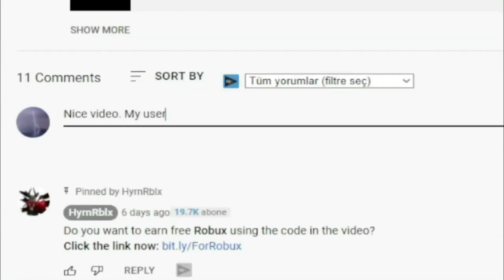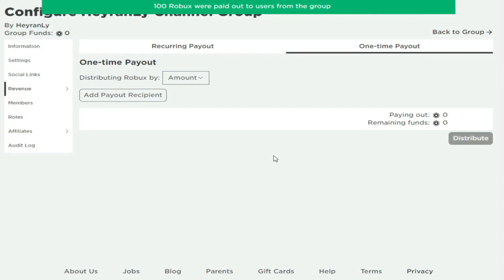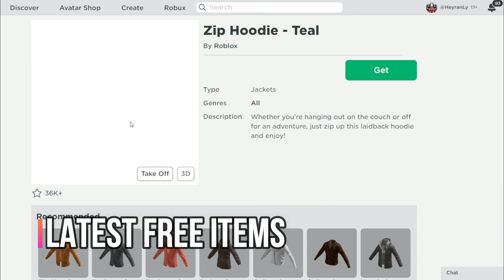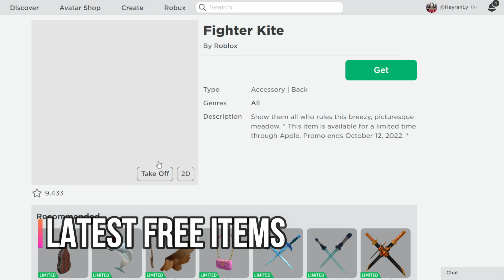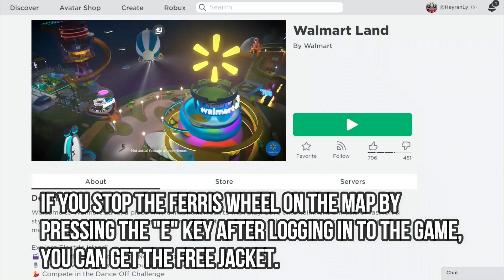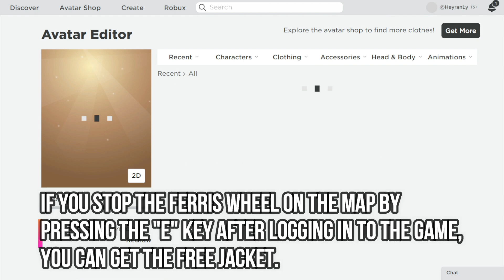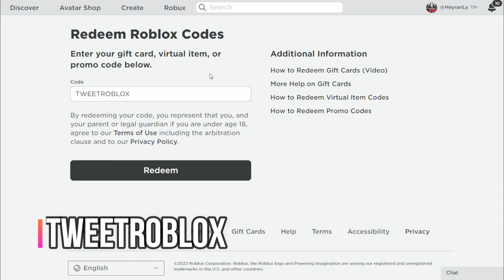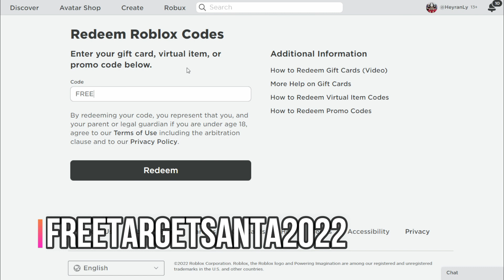FAST?! 😱18 CODES!!😱 All New Roblox Free Items And Roblox Promo Codes 2022 November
Roblox Promo Codes 2022 November. I brought together the active Roblox Promo codes 2022 November. My goal is to make people instantly aware of the latest Promo codes and free items on Roblox. I also share the codes of roblox games. I give 100 robux gifts per day by making 1 giveaway every day. You can have more than 10 roblox items by watching this video. Have a good time.